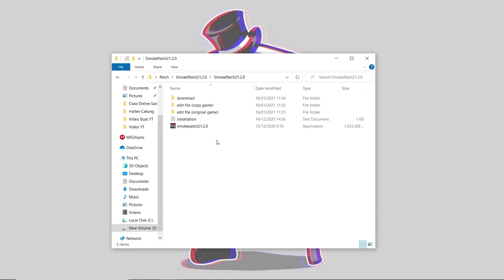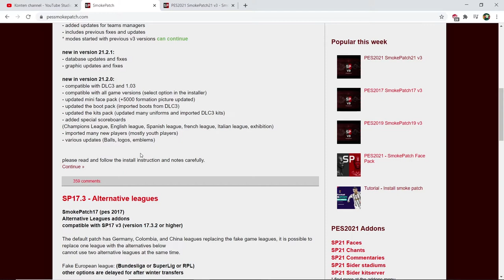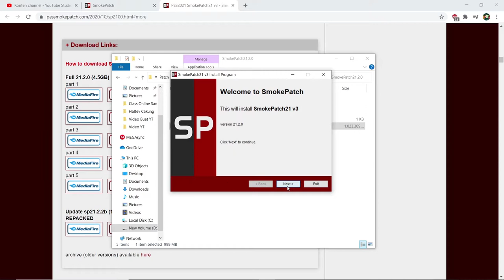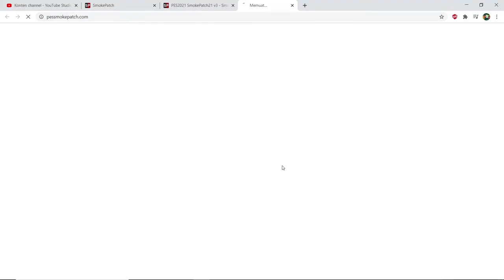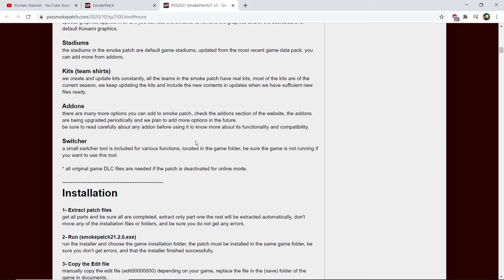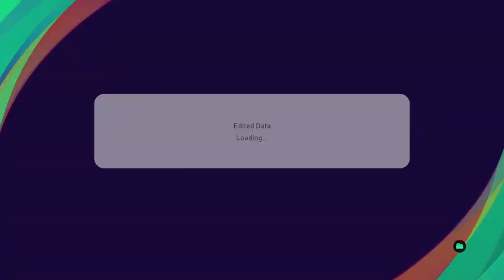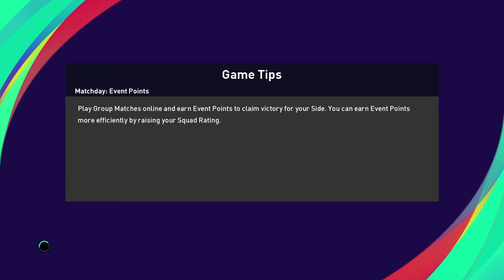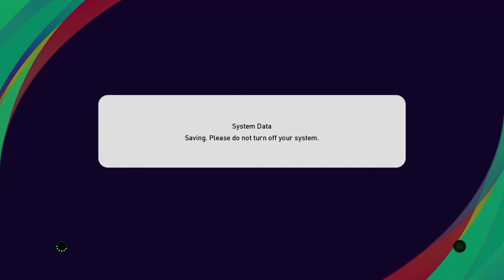TUTORIAL INSTALL PATCH SMOKE PATCH 21.2.0 DAN 21.2.2 DAN FITUR SP 21 UNTUK PES 2021 PC